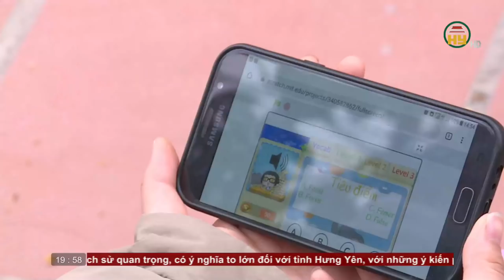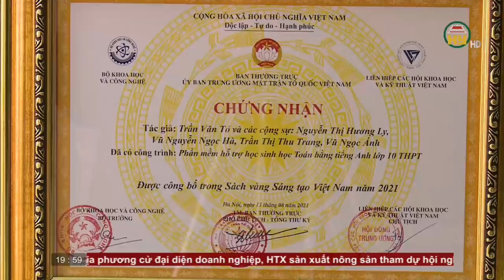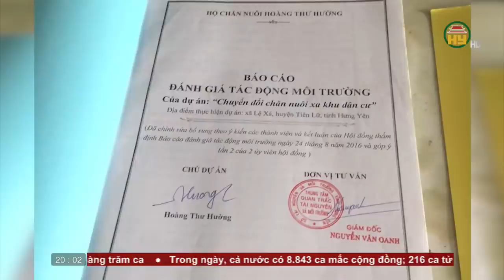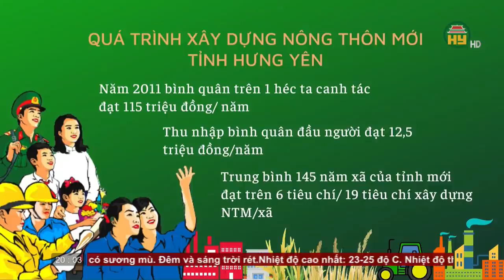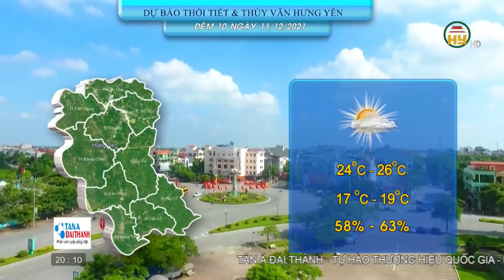Thời sự Hưng Yên thứ 6 ngày 10/12/2021